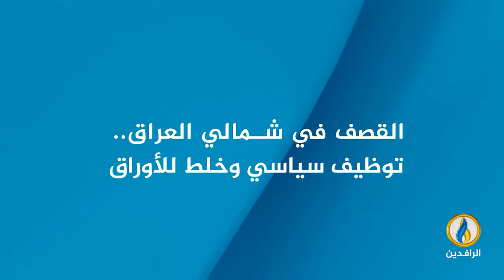تغطية_خاصة | القصف في شمالي العراق.. توظيف سياسي وخلط للأوراق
ضيوف التغطية:
يوسف كاتب أوغلو - كاتب ومحلل سياسي
نوري حمدان - صحفي وباحث سياسي

تقديم:
محمد العبيدي